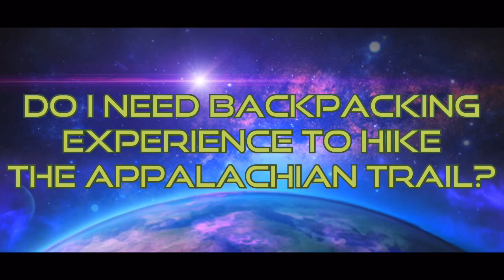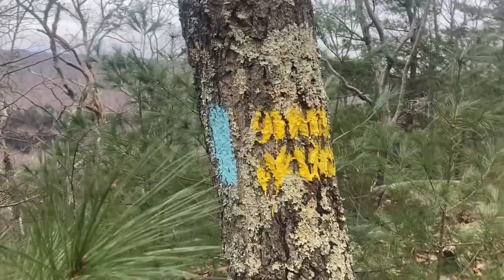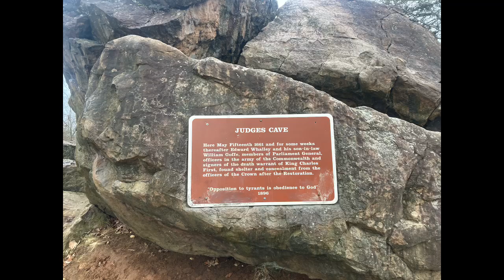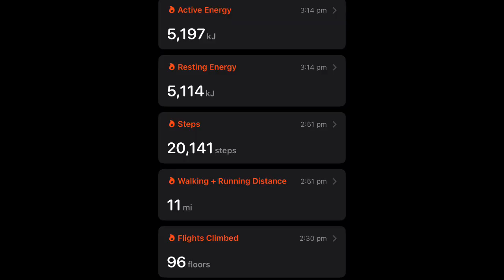Do I Need Backpacking Experience to Hike the Appalachian Trail? (West Rock Ridge State Park)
Hello!  My name is Stick the Eagle and I am currently attempting a thru hike of the Appalachian Trail.  I am traveling NOBO from Georgia to Maine.  Also, I will do my absolute best to respond to all your questions and comments, so please do engage with me in the comments and by leaving a like on the video!!

Other Class of 2024 hikers I am following:

 / @trippinsober   (January start)

 / @fortuneadventures   (February start)

 / @isuckathiking   (February start)

 / @knowingdog   (March start)

 / @wildflowersadventures   (March start)